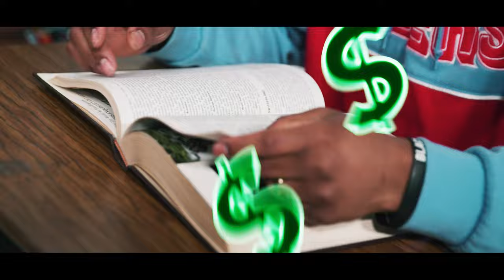Duece Biggalo - Screw Tape Tap Tap [Official Music Video 8K]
Shot by Dan2thel @dan2thel
Prod by Cuttamuzik @therealcuttamuzik

I want to dedicate this song to my bro Niquo that's why I chose to release it on his birthday 3/13/22.This year he would have been 40.RIH bro know that you are truly missed but will never be forgotten.